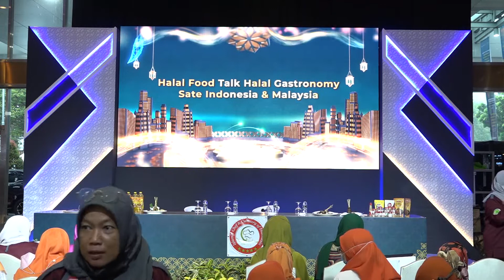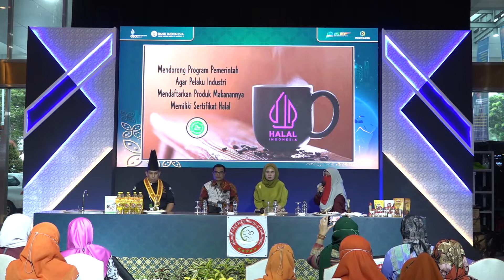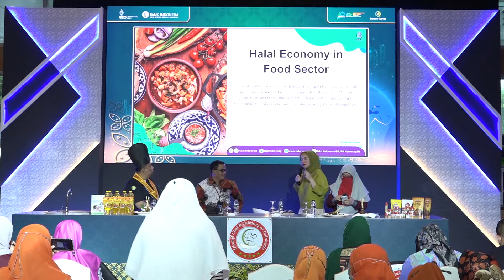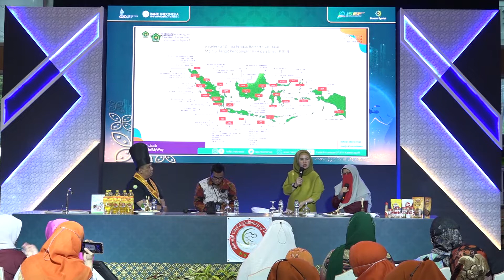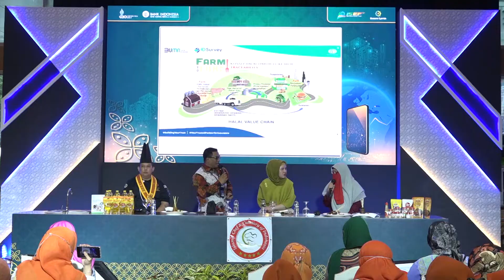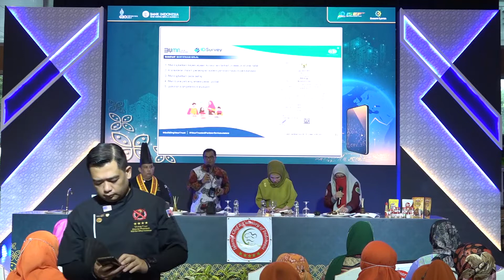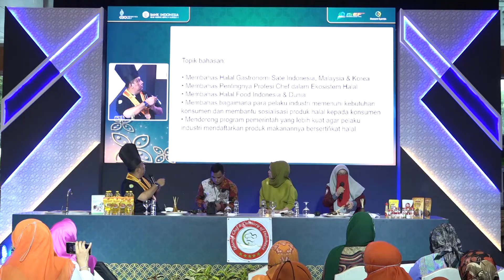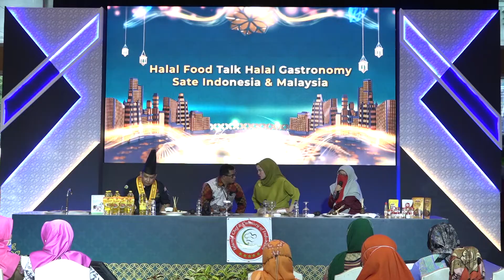Stage Demo "Halal Food Talk Halal Gastronomy Sate Indonesia & Malaysia" _ 7 October 2022